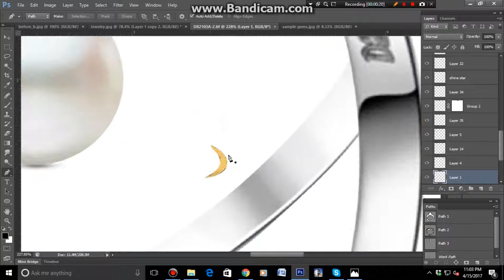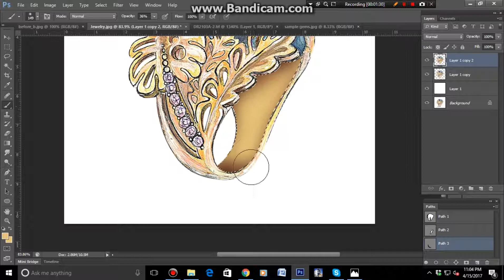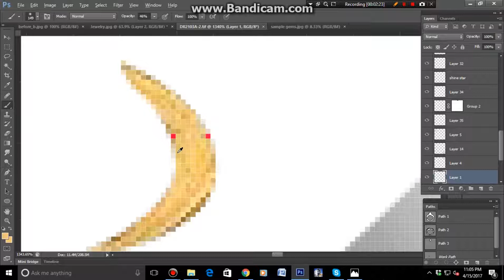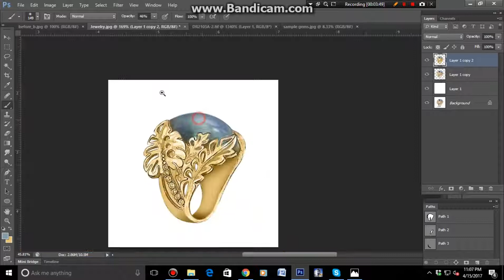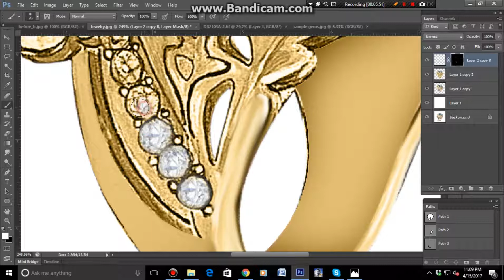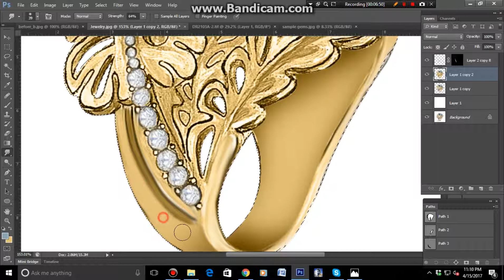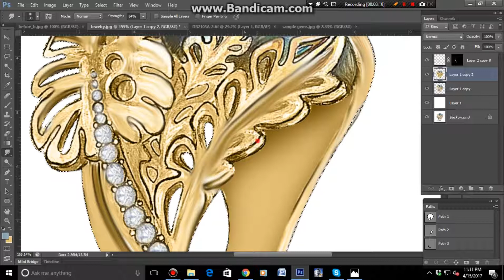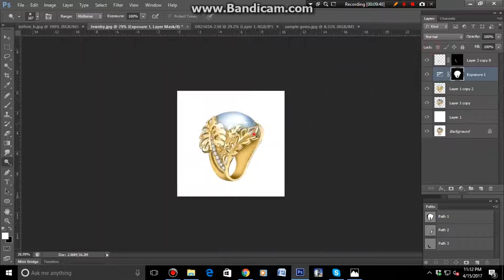Best Tutorial for Jewelry Retouching & How to retouching jewelry retouching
I am expert on Product Photo Retouching for Amazon/eBay/
Shopify/Etsy etc.
Already retouched 21000+ product images /photos and counting. over 5000+ satisfied customers. So you can be satisfied/ depend on my service.

Best regards
thanks